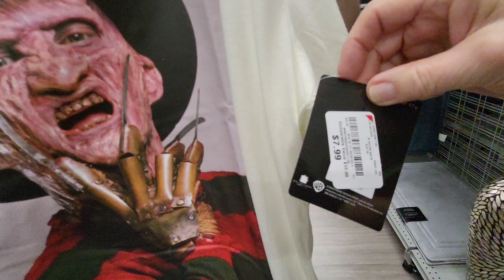HALLOWEEN FANS - NIGHTMARE ON ELM STREET & FRIDAY THE 13TH CREEPY T-SHIRTS - BUDGET SHOPPING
BURLINGTON IN FLORIDA - YOUTUBE VIDEO FUN - FASHION FOR THE SPOOKY SEASON